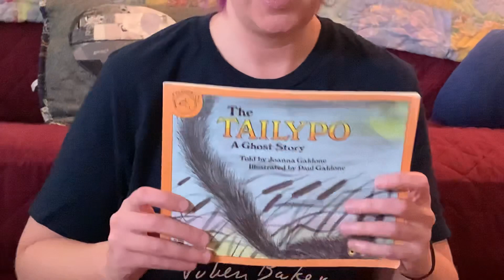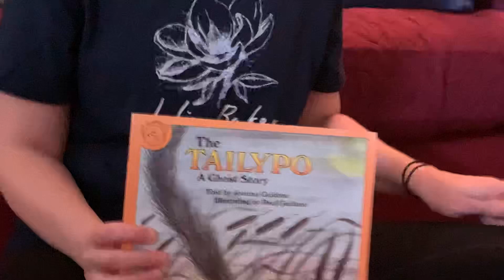The Tailypo: A Ghost Story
Maria Goodson reads a ghost story from her childhood for Ink Press Productions & Moonlit DC’s creativescavenger hunt